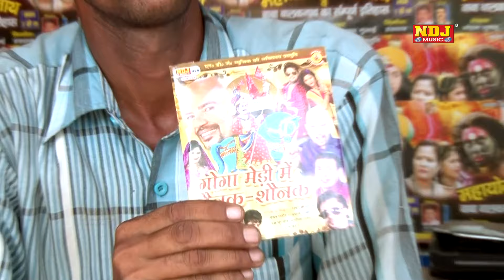New Gogamedi Hit Bhajan 2015 / Mere Piya Mein Chalu Bagad Dham / By Ndj Music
Title - Goga Medi Ka Raja

Song -  Mere Piya Mein Chalu Bagad Dham

Singer - Vinod Bhati 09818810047 & Party

Writer - Satpal , Aazad Mandori

Editor - NNT